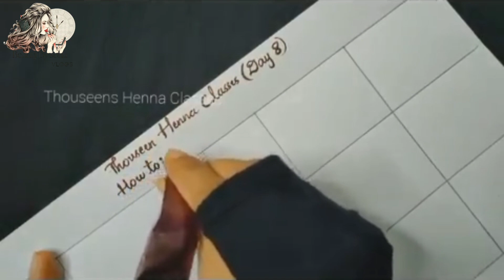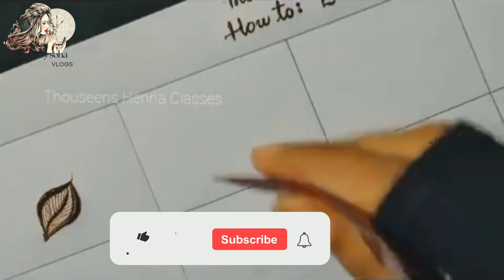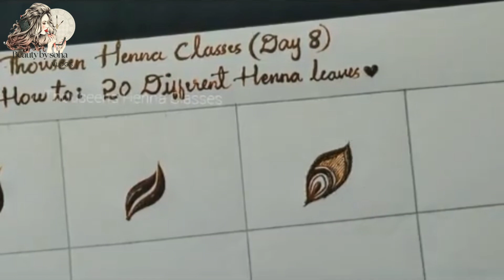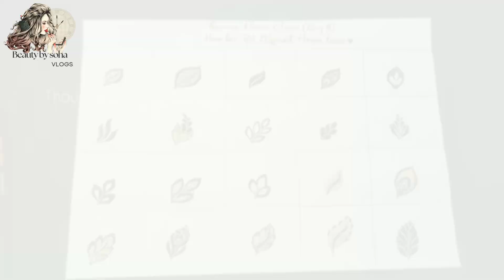Henna mehndi class 7|| How to learn mehndi for beginners|| how to learn 20 different henna leaves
Beauty by Soha vlogs.
In this video, we are talking how to draw a perfect henna vines and Leaves.
Most people use pencil to teach henna, but I will teach you to make henna from henna cones so that we can do better practice in running henna cones.

I hope you like the video of my upcoming henna classes.
follow me in instagram id:
This video is Very useful for girls. I hope you like this video and gain skill.